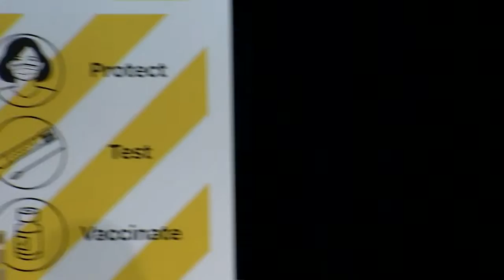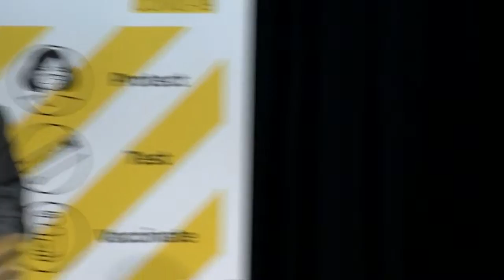Full video: Case update with Deputy Prime Minister Grant Robertson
The Deputy Prime Minister is giving an update on the country's Covid situation.